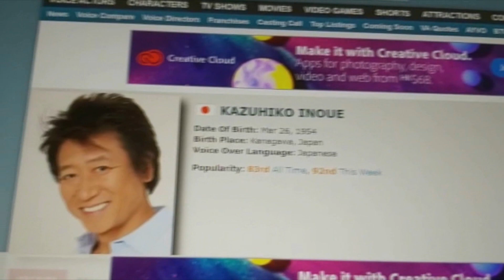A Sirius Conspiracy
Because...Same VA,right?